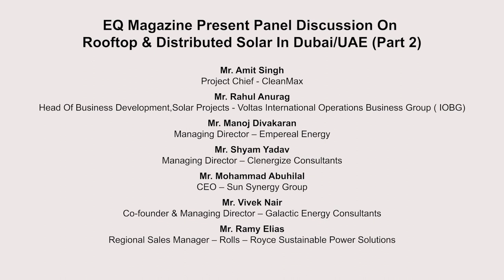Panel Discussion On Rooftop & Distributed Solar At Dubai Solar Conference.